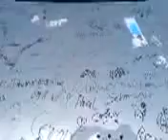German Race Wars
German Race Wars Eisenach 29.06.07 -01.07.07